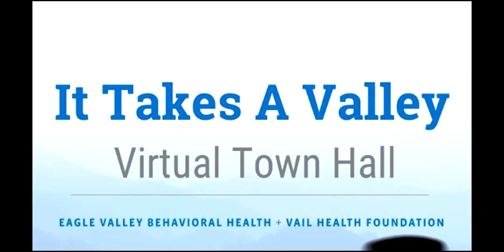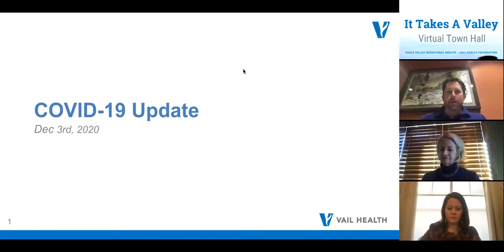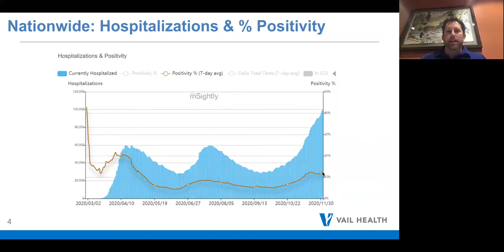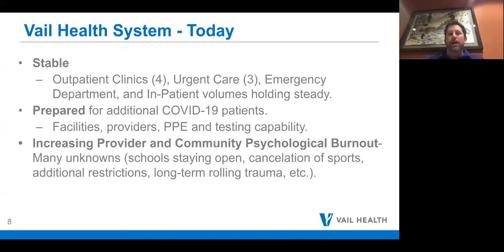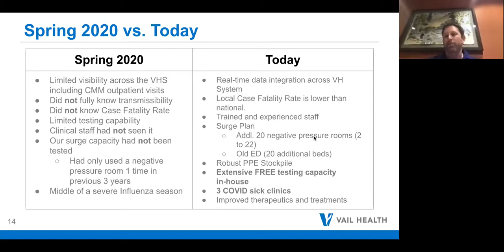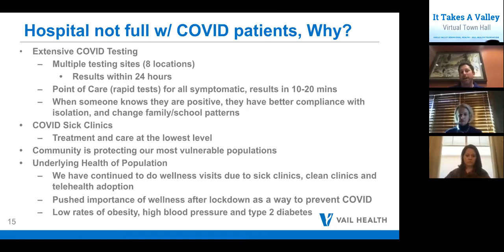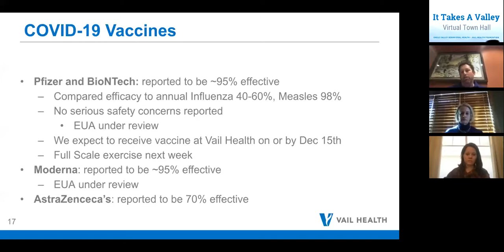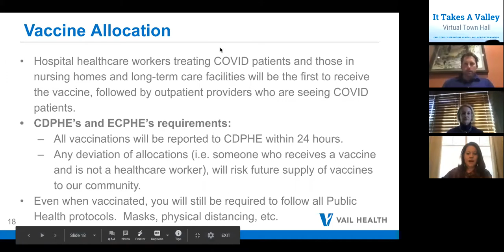It Takes A Valley Virtual Town Hall | Dec. 3, 2020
On December 3, 2020, Eagle Valley Behavioral Health and Vail Health Foundation’s It Takes A Valley  Virtual Town Hall shared with the community ways to remain healthy throughout the winter season, new information on our status in regards to COVID-19, and behavioral health resources.

Moderated by Mary Randall, Board Chair of Vail Health Foundation, the discussion featured:
• Chris Lindley, Executive Director, Eagle Valley Behavioral Health; Chief Population Officer, Vail Health
• Dana Erpelding, Director of Operations, Eagle Valley Behavioral Health
• Katie Jarnot, Assistant Superintendent, Eagle County Schools
• Dr. Janet Engle, Pediatrician, Colorado Mountain Medical